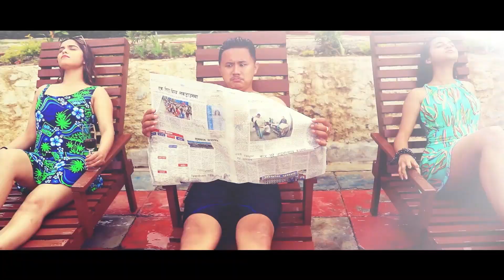पल र पुस्पको लोभ लाग्दो मित्रता,दिलिप र इन्दिराको मिलेको केमेस्ट्री BM NEWS JULY 23